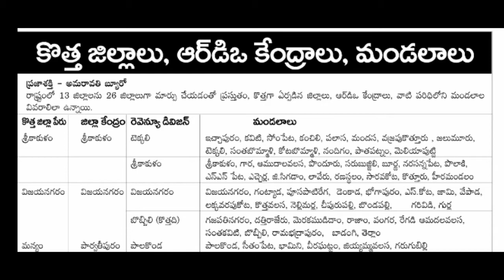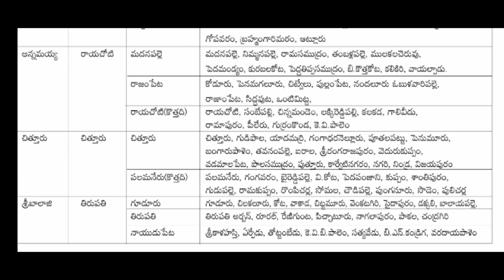AP STATE NEW DISTRICTS NAMES | REVENUE DIVISIONS IN DISTRICTS AP STATE | AP STATE ALL MANDALS NAMES